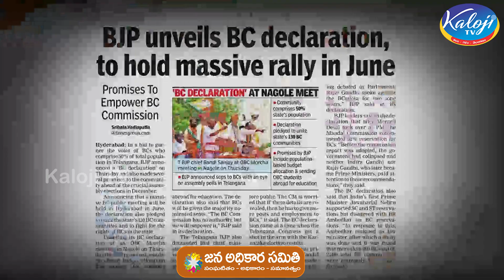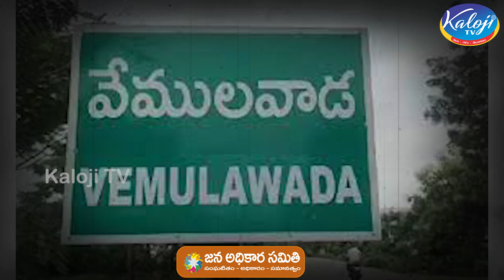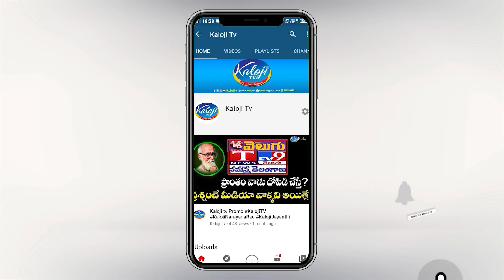వెలమ, రెడ్డి దొరల ట్రాప్ లో బీజేపీ ఎలా పడ్డది..| BJP Party Fell Into Velama Reddy Trap | Kaloji TV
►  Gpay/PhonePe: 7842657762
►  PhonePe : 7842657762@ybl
►  Gpay : kalojitv@okicici